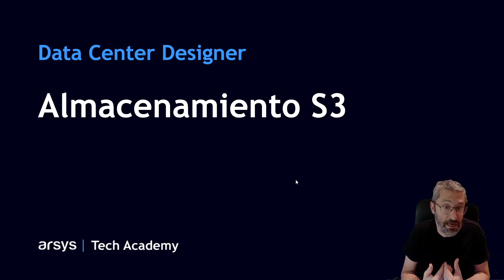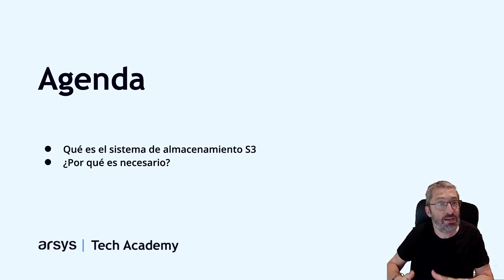00. Presentación | Data Center Designer: Cloud Storage S3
Desde un punto de vista práctico, en este curso sobre almacenamiento S3 en Data Center Designer repasamos las principales opciones de este recurso de cloud storage a la hora de utilizarlo en nuestro centro de datos virtual.

00:00 - Inicio
01:25 - Agenda